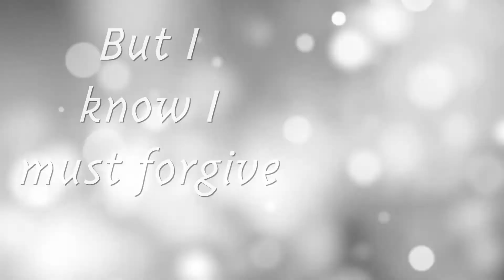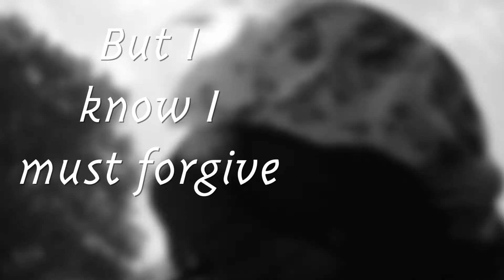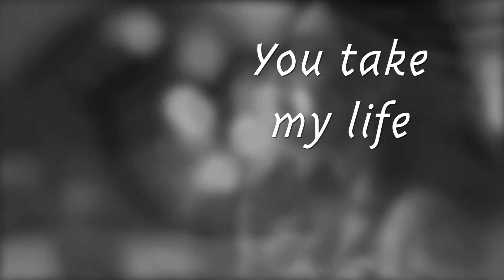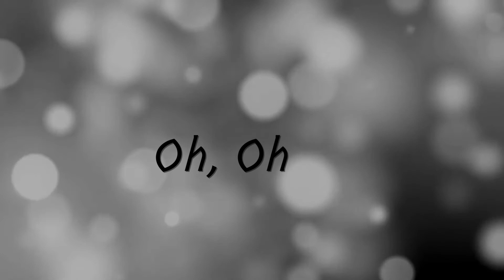Full Circle - Official Lyric Video - Lisa Bodnar & Whistlegrass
The next lyric video "Full Circle" in the countdown to our new release,  speaks to that moment when the trust we put in someone may lead us to events we may never forget, (but wish we could).

As always, we appreciate your support. Thanks to Alan Sylvestre Media for video production.

Lisa, Dann, and Whistlegrass